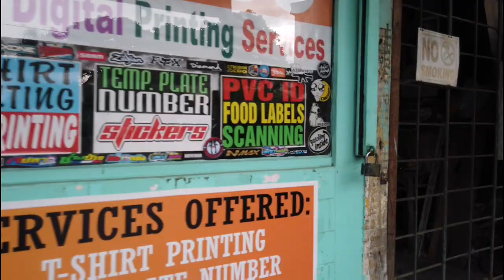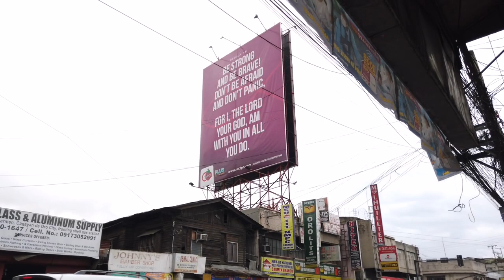VAMENTA BOULEVARD CARMEN | WALKING TOUR |CAGAYAN DE ORO CITY, PHILIPPINES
Lets walk around the mall!

RAW VIDEO | No Background music | No Talking |  Just Purely walking and experience real Mall sounds.

Gear: OSMO POCKET
OSMO POCKET LENS

God bless! 🙏

Carmen, Cagayan de Oro City
Misamis Oriental
CDO TODAY
Cagayan De Oro Latest news
Mall tour
Walking Tour
Philippines Walk
CAGAYAN DE ORO CITY LATEST
Cagayan De Oro update
Walking tour experience
Cagayan De Oro Walking Tour